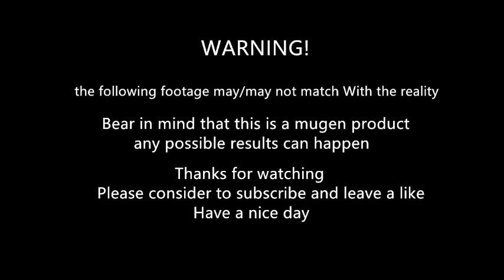Mugen - benimaru vs Blanka